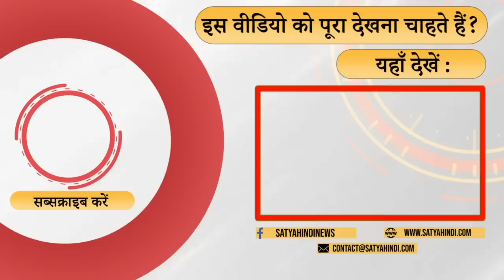Kejriwal has trapped Modi on the degree row । BJP । AAP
Kejriwal has trapped modi in the degree row . Questions are being raised on Modi's wisdom. It's difficult for Modi to save himself from this tangle